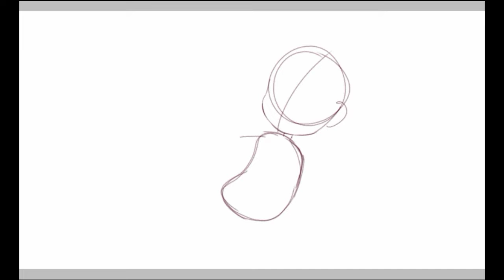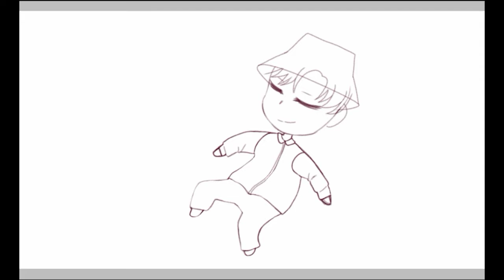💫Daydream💭 | SPEEDPAINT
"Wishin on a sky~ wishin on a scar~" here's my fanart for j-hope's mv "Daydream," more specifically this is a tribute to the entire mixtape its from aka "Hope World" 👏💞
I suggest y'all take a listen to the other tracks if ya haven't already, especially while reading the lyrics cuz they're really deep and meaningful in the realest way 💛💛 my personal favorite is "Piece of Peace" 💫

(here's a link to the mv which has eng subs so ya got no excuses not to watch it